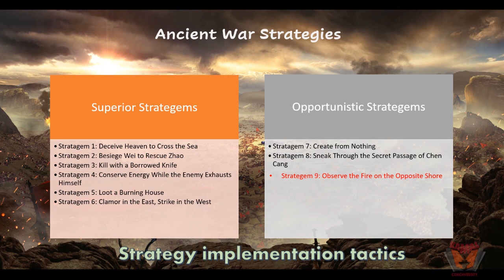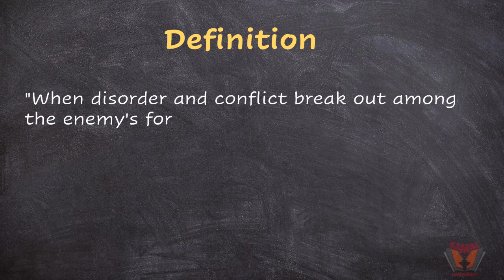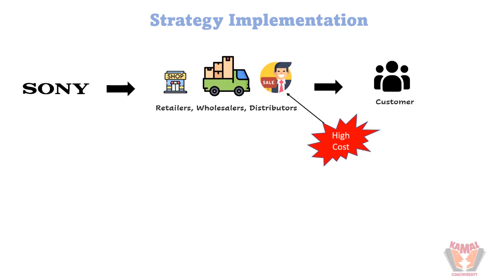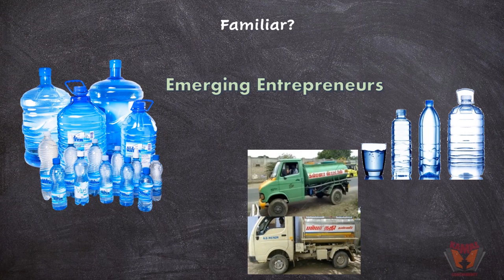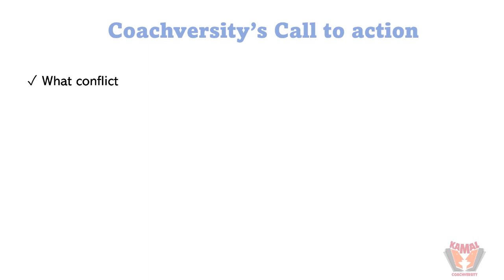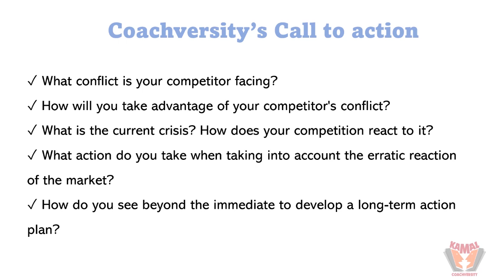Strategy no. 9 | Story Inside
Learn the 9th strategy "Observe the fire on the opposite shore", an extract from the book "36 Ancient strategies for modern business". It helps you to implement the tactics used during war to improve your life and business better.

// Contact Kamal